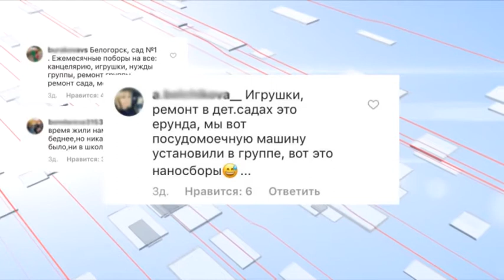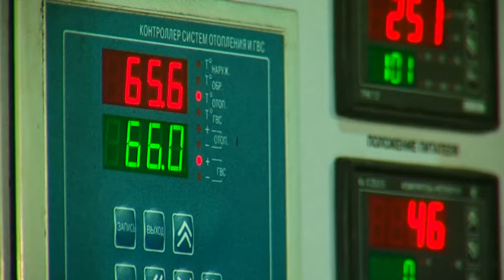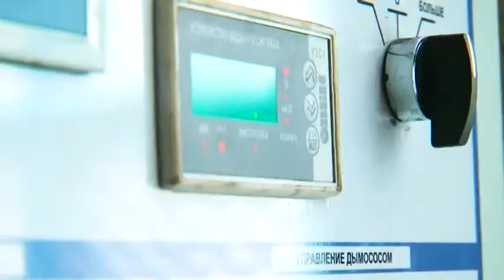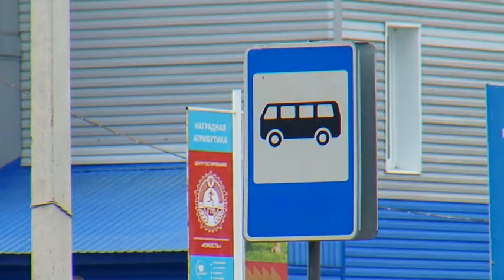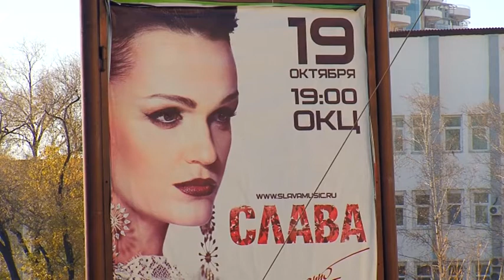Выпуск программы "Город" от 19.10.17